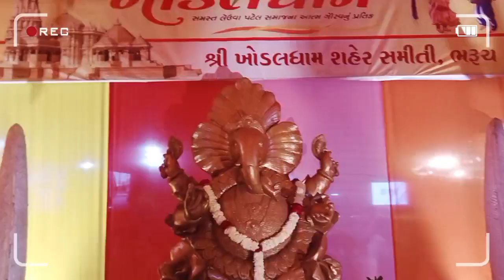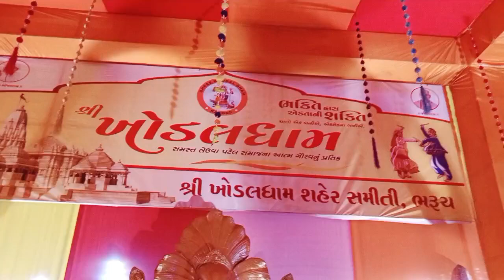Gujarat Navratri Special Garba 2023 🌻Leva patidar Samaj Aayojit 🌻